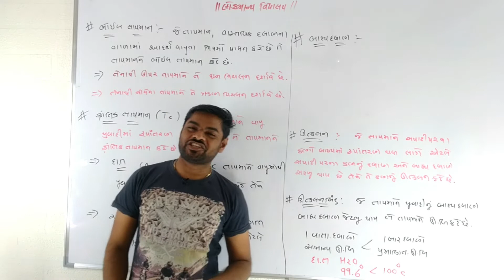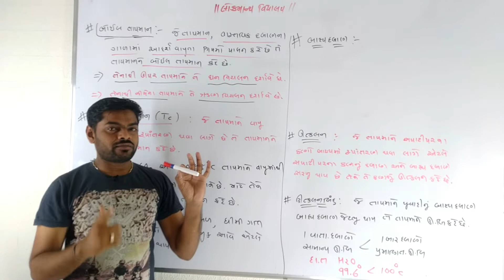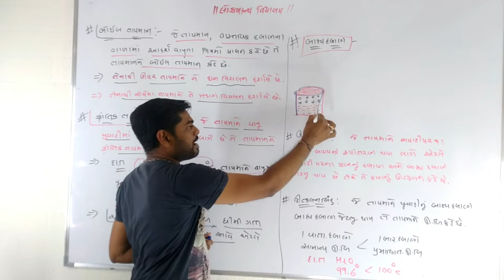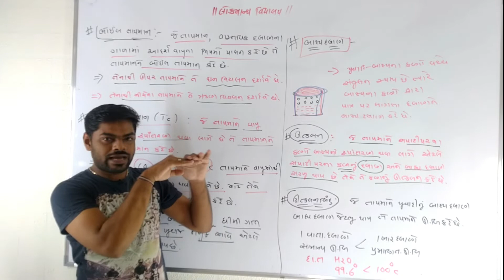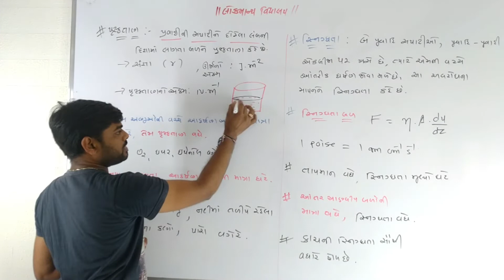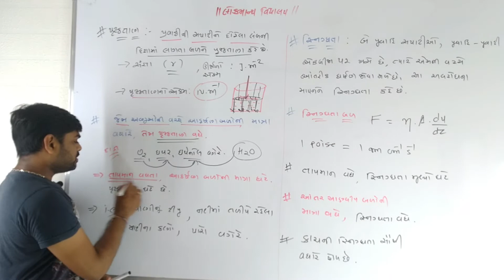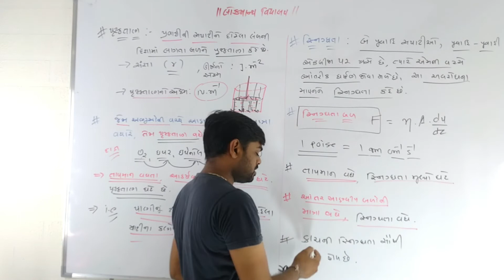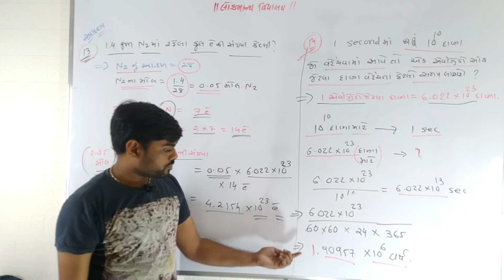દ્રવ્યની અવસ્થા || State of Matter || 11th Science|| Chemistry JEE NEET NCERT||Chapter 05|| Lect 14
Charles and gelyusek laws and example
pressure and temperature graph
Combination state law
Gases different laws and equipment equation
Dalton partial pressure law
Examples
Pv =nrt
All gases law and example
constant pressure blaw
constant volume law
constant temperature law
all gase different example
The nature of this attractive force in
all type of energy
boyal lawa and it's equation for all gases
different graphic explain
isothermal graph
thermal energy and intermolecular force balance to make solid liquid gases
 molecules, which requires for its correct description, was first recognized (1930) by the Polish-born physicist fritz London, who traced it to electron motion within molecules. London pointed out that at any instant the centre of negative charge of the electrons and the centre of positive charge of the atomic nuclei would not be likely to coincide. Thus, the fluctuation of electrons makes molecules time-varying dipoles, even though the average of this instantaneous polarization over a brief time interval may be zero. Such time-varying dipoles, or instantaneous dipoles, cannot orient themselves into alignment to account for the actual force of attraction, but they do induce properly aligned polarization in molecules, resulting in attractive forces. These specific interactions, or forces, arising from electron fluctuations in molecules (known as London force, or dispersion forces) are present even between permanently polar molecules and produce, generally, the largest of the three contributions to intermolecular forces